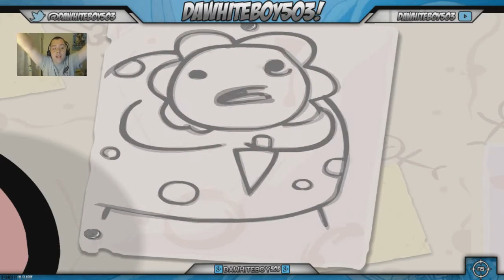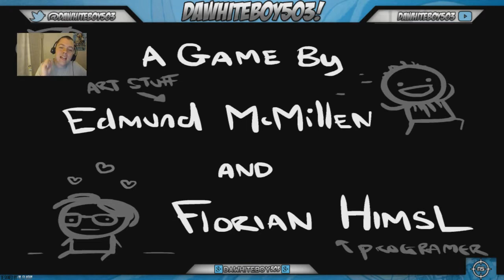The Binding of Issac: First Time Beating Mom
Holy shit this game is so fucking hard! But it is amazing! So this is going to be a weekly series that I am going to be doing every Saturday! The next one is me beating Mom's heart for the first time!